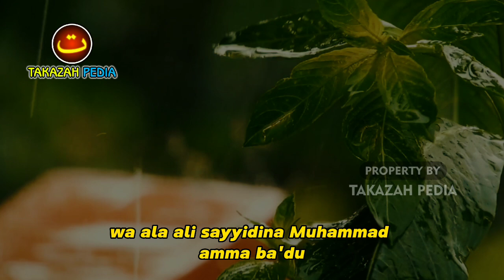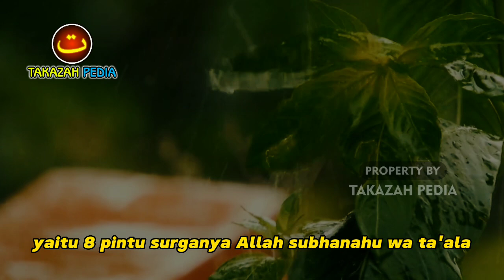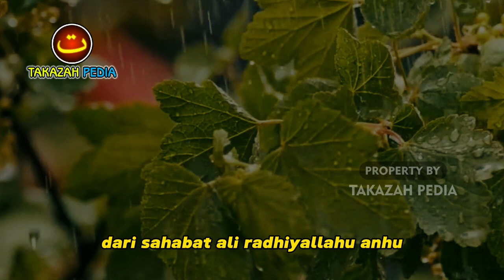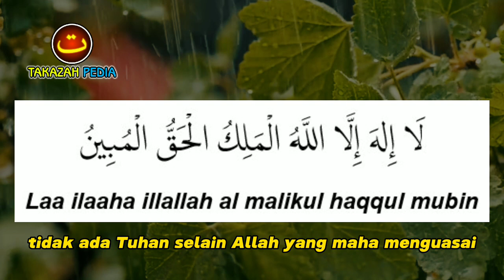MASYAALLAH❗Sesibuk Apapun Jangan Tinggalkan Dzikir Ini Setiap Hari, Dibebaskan Dari Siksa Kubur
Dzikir ini adalah Dzikir yang Agung, memiliki ke utamaan yang luar biasa.